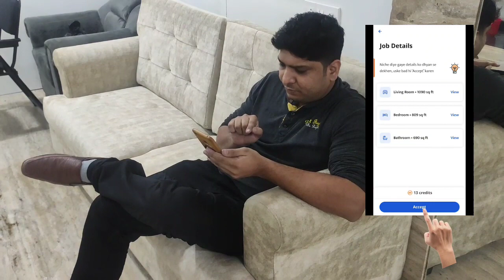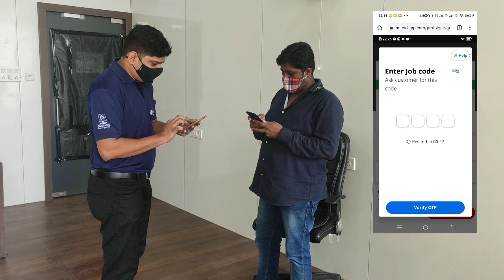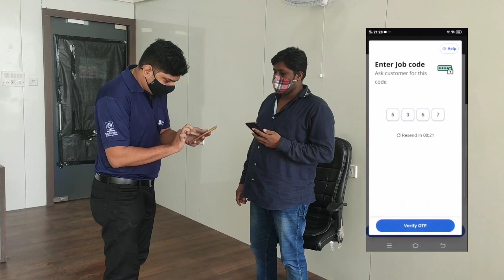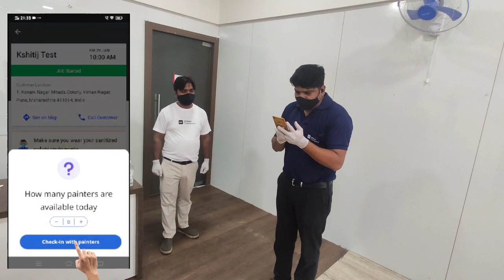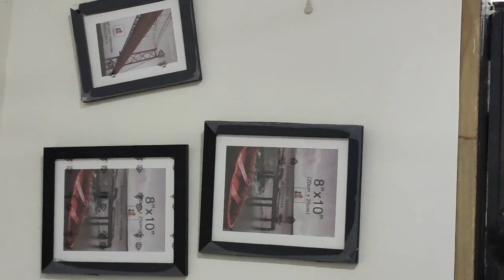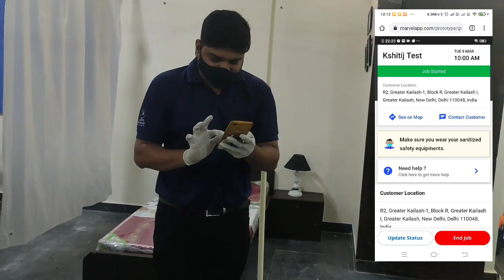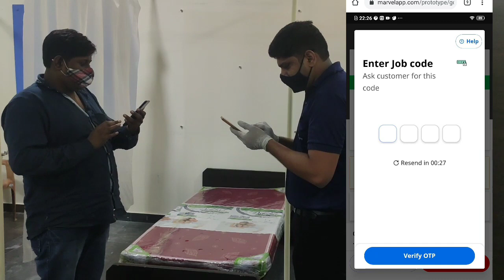UC Painting Work Process